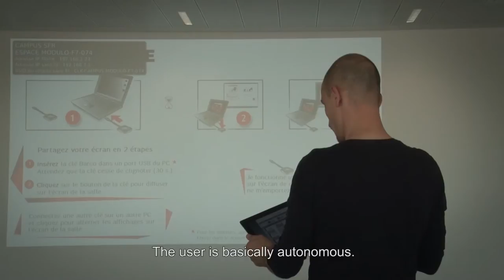Barco ClickShare Customer Story: French Telecom Expert SFR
- At the new headquarters of French telecommunications expert SFR, Barco’s wireless ClickShare presentation system allows employees and visitors to easily share content (videos, PowerPoint presentations, PDFs, etc.) during meetings, via their laptops or via their smartphones, which feature the free ClickShare apps.
Watch the video to learn about the ClickShare experiences of Michel Moussa (Real Estate Manager & Corporate Supplier), Thomas Denoyelle (Technical Responsible), and Félicie Laperle (Project Manager and ClickShare user).